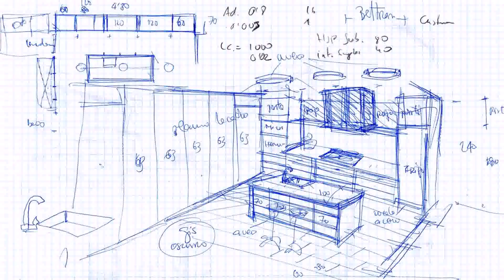Study Room Design With Piano (see description)